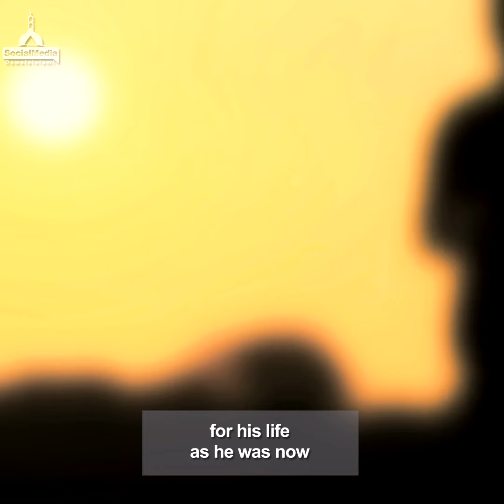Namaz Ki Dawat Kaise Dain? | Haji Imran Attari | Dawateislami